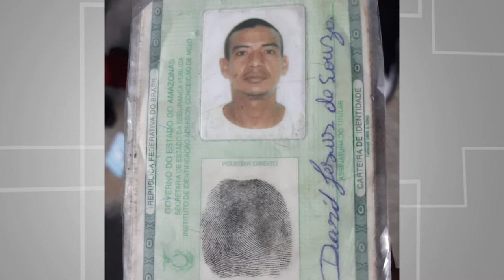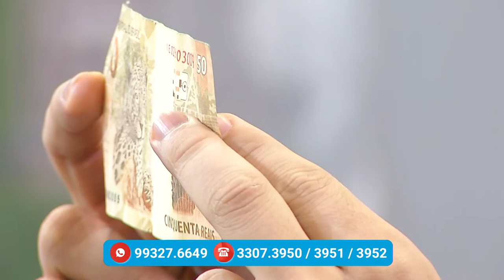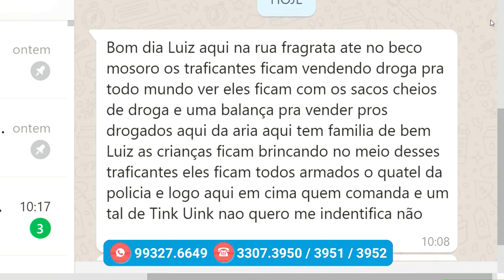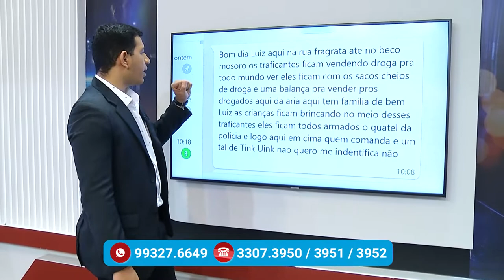Na Mira – (26.11.2019) 01º Bloco